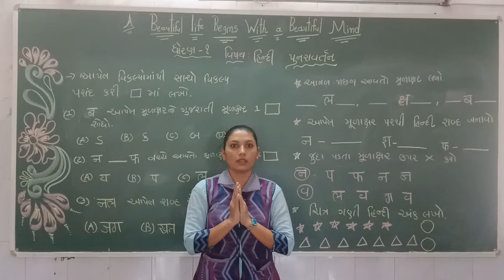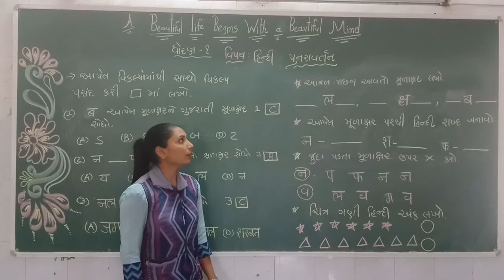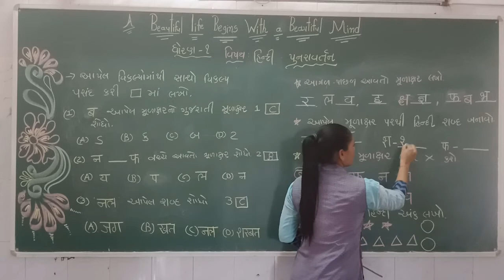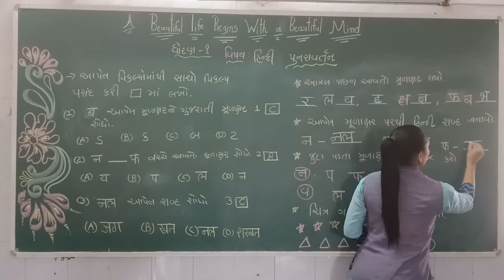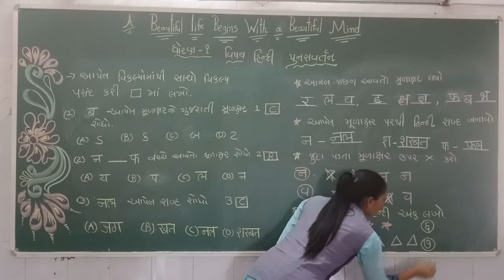ગુજરાતી માધ્યમ |ધોરણ: 1|વિષય:hindi|ટોપિક : પુનરાવર્તન |શિક્ષક: ધર્મિષ્ઠાબેન